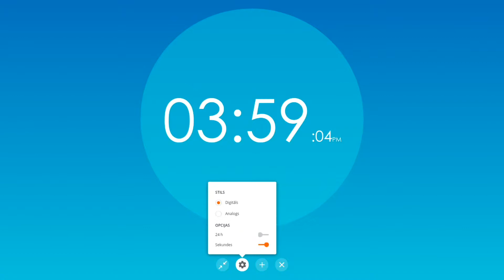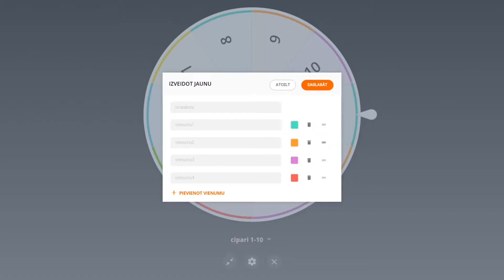12. Kā pielietot pulksteni un laimes ratu?